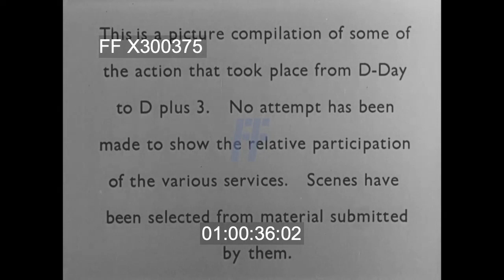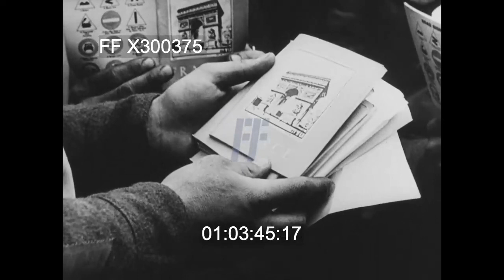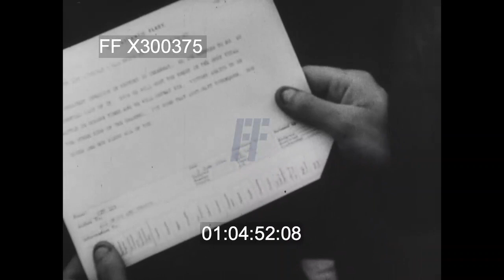WWII - 1944, England, D-Day Invasion Begins, 06Jun44 | 300375X | Footage Farm Ltd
[WWII - 1944, England, D-Day Invasion Begins, 06Jun44]
On screen explanation re compilation of material on D-day thru D+3 which has been taken from selected scenes provided by the various services.

00:00:27  04Jun44  Soldiers marching & column of large DUKWs / military vehicles heading for ports of embarkation on new concrete road.  High Angle / HA  British, Canadian & American soldiers boarding transport ships. Men from No. 4 Commando board the assault ship “Maid of Orleans” in Southampton Docks on 5th (?) June 1944: Ships leaving port.  Mass of ships & boats in harbors of South Coast.  Military equipment loaded. Sherman tank is reversed up the ramp of an LCT in Gosport. US troops boarding transport ships. US Navy GIs board an infantry landing craft: a US sailor looking out over an anchorage: the camera vessel passing US Navy destroyer USS Ellyson (DD-454). Allied aircraft in flight - Boston Bomber, night bombing of coast of France.

00:02:38  D-Day, fleet setting sail, CU ship flags in wind; guns & anti-aircraft guns on board ship.  Shipboard service.  Troops look at photos of Arc de Triomphe.  Ships underway, barrage balloons.

00:04:11  Sailor doing semaphore message.  Ships underway. (AFPU) A flotilla of infantry landing craft carrying troops of the 1st Special Service Brigade setting off into the Solent from Hamble. An RN signaller using an Aldis lamp. Men reading message from ?.  PT escort boat.

00:05:06  England - Paratroopers walk to aircraft & boarding.  Dawn shots aircraft taking off.  Ship to air of planes overhead.  Air to air, aircraft in formation.

00:06:32  Combined naval fleet in action, guns fired at shore.  Gun casings piled on deck.
00:07:09  England.  Aircraft lined up on field, aerials of gliders & C47 tow planes waiting on ground.  GOOD. Tow planes & gliders take off.
00:08:28  Troops down landing nets into landing craft.  LS ship exploding.  Aerials of Avro Lancaster aircraft in flight.  US destroyer USS Corry (DD-463) sunk.
WW2; Preparations; Landings; 1944; Army; Navy; Canadian Film Unit; Utah beach; Omaha Beach; LCT, USS Nevada, USS Corry,